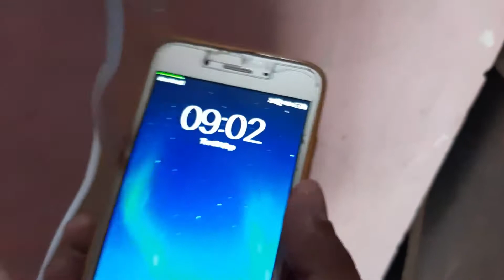आज सीमा और दक्षेश vlogging कर रहे है दिल 😁 है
और दक्षेश vlogging कर रहे है दिल 😁 है

with you. )

hit likes.

lots of  ❤️

Sourav Joshi best video ,
Sourav Joshi famous video ,
Sourav Joshi vlogs best video ,
Sourav Joshi most viewed video ,
Sourav Joshi highest viewed video ,

Sourav kapoor vlogs new car ,
Sourav teneja new vlog ,
Sourav Joshi vlogs new video ,
Souravzone new video ,

New vlog of khushi punjaban ,
New blogger on youtube ,
New vlog of mr and mrs Narula ,
New blogger ,
New vlog of mohak Narang ,

#19-ON-TRENDING
I BOOKED THE EMIRATES FIRST CLASS FOR MY WIFE !! = Mumbaikar Nikhil sir video

first class,mumbai to dubai

WE WERE NOT ALLOWED TO BOARD THE FLIGHT = Mumbaikar Nikhil sir video

#34-ON-TRENDING
Ye mast Jagah hai 😃 Delhi Mein = sourav joshi video

#14-ON-TRENDING
Special Emirates First Class Flight🔥🔥🔥 = gourav Choudhary sir by technical guruji

emirates new first class,the $23000 flight, seat,technical guruji,gaurav chaudhary,

#15-ON-TRENDING
Jab ghee sidhi ungli say na nikale -clean Indian = gaurav arora vlogs sir video

#45-ON-TRENDING
My dream College 😍 = Sourav Joshi sir video

vlog,
Big Investment For My New House 🏠 Main City Me “PLOT” Kharid Liya !! = Manoj dey sir video